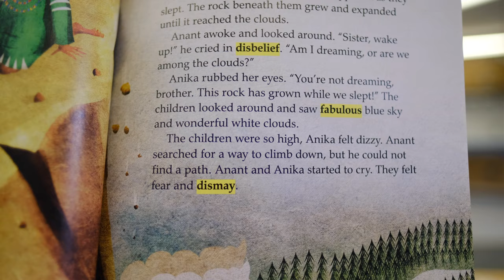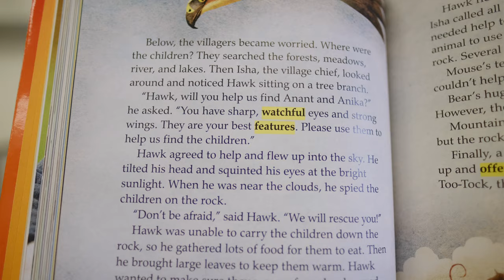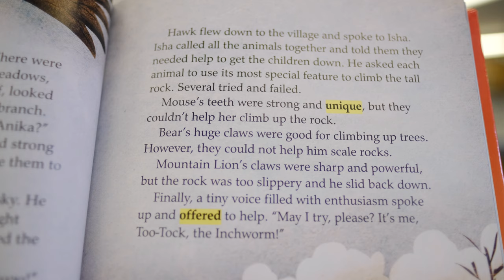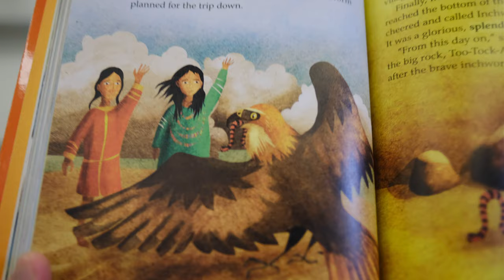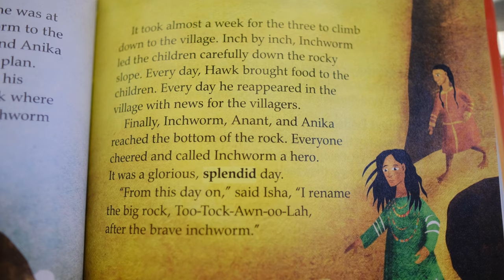Read Aloud - Inchworm's Tale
Listen to this story!